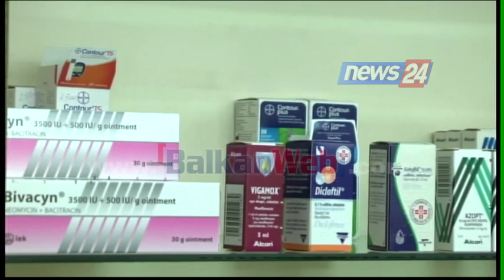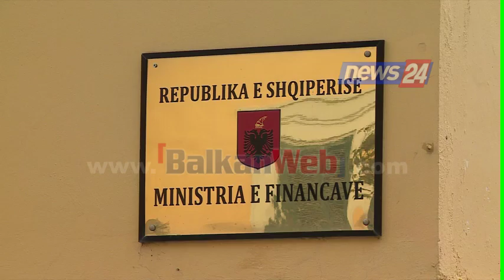Ahmetaj: Draft-ligji për buxhetin 2017 “OK” me FMN. Rimbursim ilaçesh për gjithë shqiptarët